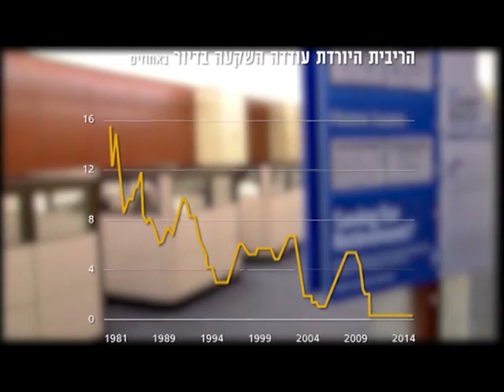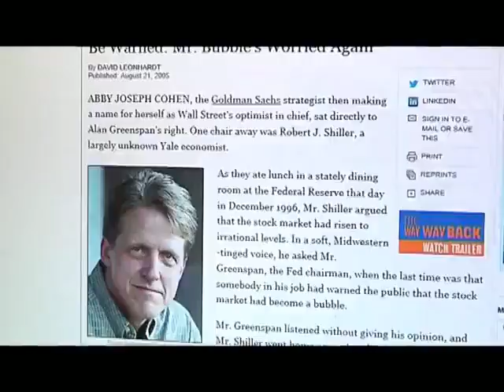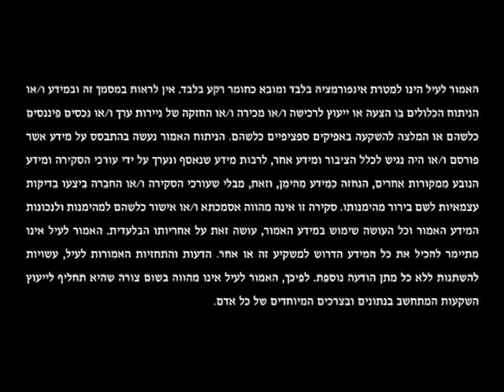קונים או שוכרים? המדריך המלא לקופצים למים ולמי שכבר שוחה בבריכת הנדל"ן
איך לגשת להחלטה על קניית דירה או השקעה בה? האם למרות המחירים הגבוהים, ואולי בגללם, דווקא עכשיו כדאי לקנות בית, כי חבל לא לנצל את הריבית הנמוכה? איך מבחינים בבועה ומהם השיקולים בעד ונגד קנייה והשקעה בנדל"ן ■ מדריך מאני טיים המלא לנדל"ן.